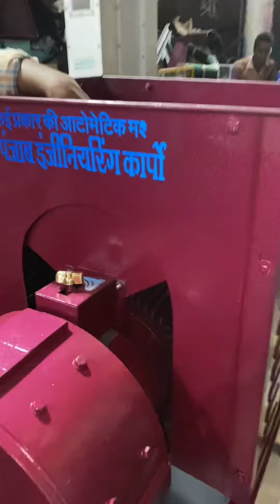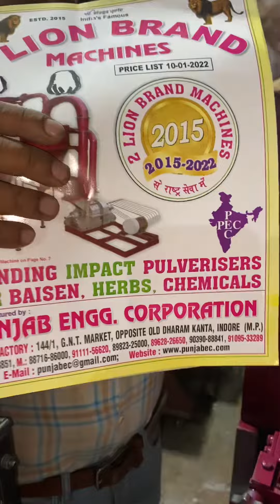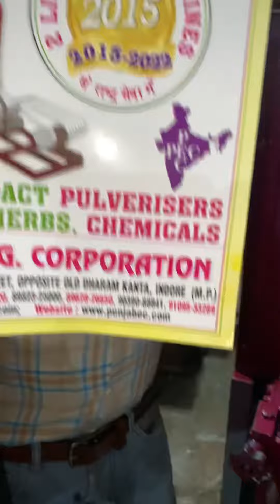7.5HP double chamber multipurpose aata chakki 📲📞☎️